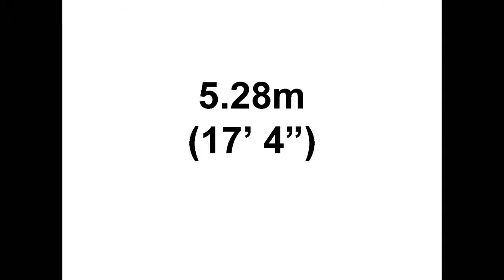Jasmine Hall Young Woman Heptathlon Long Jump July 11, 2010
5.40m (17' 8.75") NWI, 671 pts, USATF Region 15 JO Multis Championship, West Covina High School, West Covina, CA, July 11, 2010 [All trials in order:  5.28m (17' 4"), 5.30m (17' 4.75"), 5.40m (17' 8.75")]